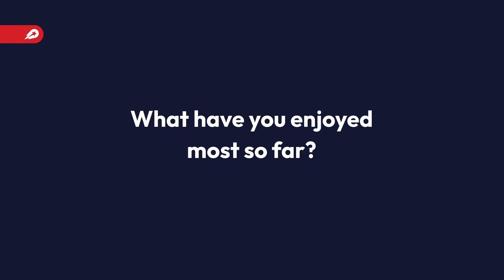Delivery Hero's Tech Grad Program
In 2023, Delivery Hero welcomed 25 incredible tech graduates into our first program cohort. They’ve since engaged in more than 30 learning sessions (both technical and soft skills-based), 10 connection events, and 1300 mentorship hours.

This tech graduates group includes an impressive range of backgrounds, from fresh university grads to former models, law enforcement officers, journalists, and more!